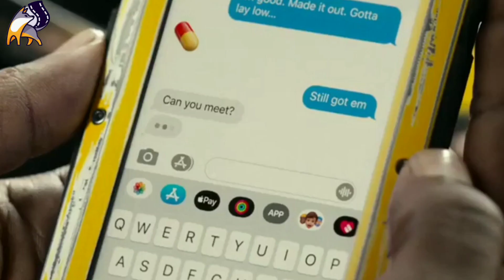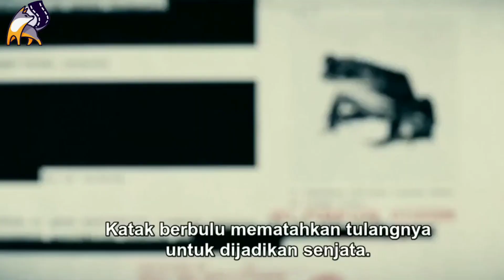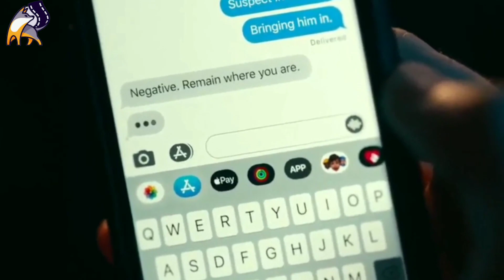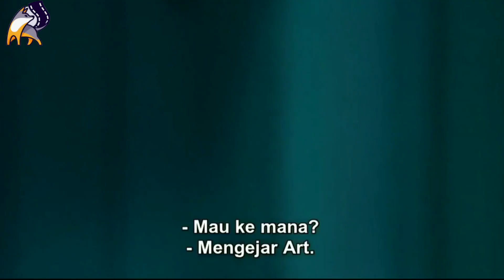PEMBALASAN SANG AYAH BANGKIT DARI KEMATIAN UNTUK BALAS DENDAM -ALUR CERITA FILM ACTION PROJECT POWER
Sinopsis :
Film ini merupakan film bergenre aksi, misteri dan fiksi ilmiyah yang rilis pada tahun 2020 dari Amerika. seorang mantan tentara, remaja, dan polisi bertabrakan di New Orleans. Hal itu terjadi saat mereka berburu sumber di balik pil baru berbahaya yang memberi pengguna kekuatan super sementara. Ketika sebuah pil yang memberi penggunanya kekuatan super tak terduga selama lima menit menghantam jalan-jalan di New Orleans. Seorang pedagang remaja dan polisi lokal harus bekerja sama dengan seorang mantan tentara. Hal itu untuk menjatuhkan kelompok yang bertanggung jawab atas pembuatannya.

Alur cerita film animasi
Alur cerita film agen rahasia
Rekap film action
Rekap alur
Rekap film gangster
Rekap film zombie
Rekap film animasi
Review film
Review film marvel
Review film iblis
Review film zombie
Review film psikopat
Review film india
Review film adventure
Rekap film perang
Film
Movies
Best movies
Action movies 2021
Action movies
Film action sub indo
Film action terbaru 2020 sub indo
horror movies
adventure movies
Film keren
Film keren sub indo
Film bioskop
Film action
Film terbaik 2021
Film terbaik
Film terbaru
Film terbaru 2021 sub indo
Film terbaru 2021
Film barat terbaru 2021
Alur cerita film gangster
Film indonesia
Film perang